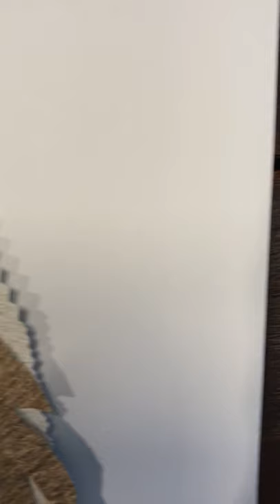Reed Evins Art "Wirehaired Dachshund"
Paper collage handcut portrait of "Wirehaired Dachshund"...